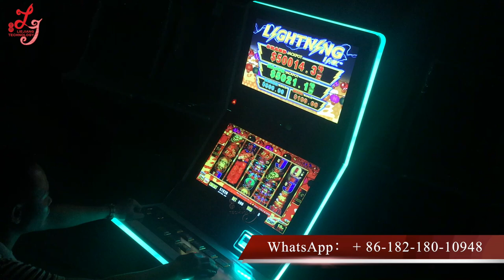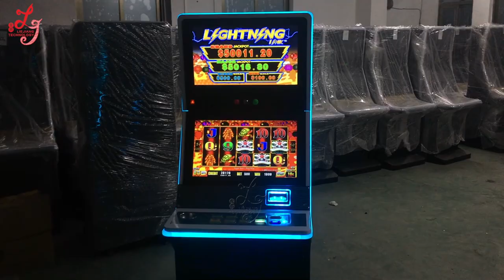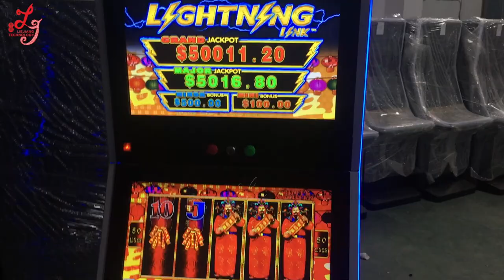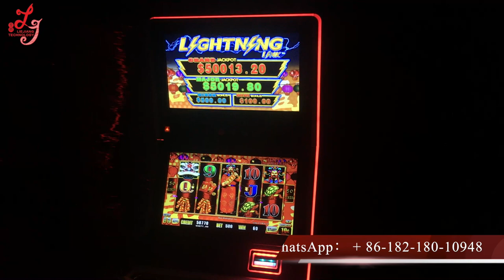Happy Lantern Lightning Link Slot Gambling Games Machines For Sale Original Supplier In China